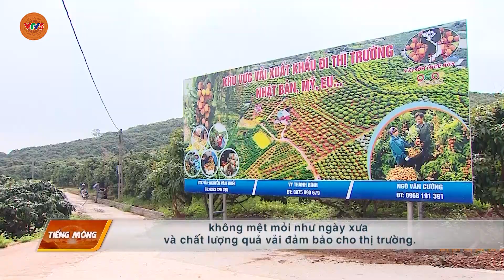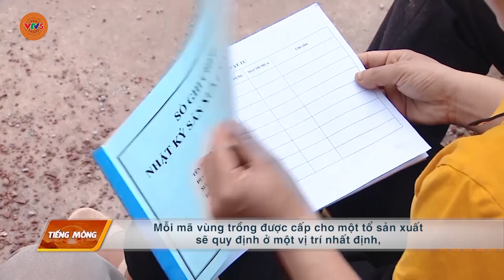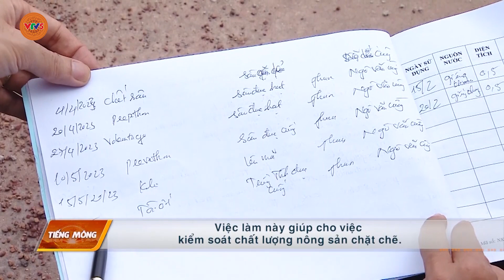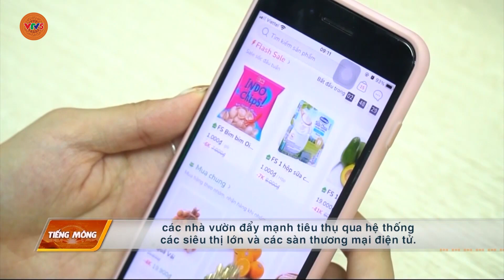[TIẾNG MÔNG] GỠ KHÓ TIÊU THỤ NÔNG SẢN CHÍNH VỤ | VTV5